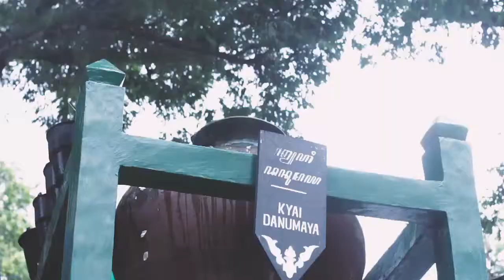Nguras enceh atau gentong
Makam Raja Imogiri
Nguras enceh adalah tradisi ritual tahunan setiap hari Jumat Kliwon atau Selasa Kliwon pada bulan Sura, penanggalan Jawa. ritual ini berupa membersihkan gentong yang berada di makam raja-raja Jawa di Imogiri, Bantul, D.I.Yogyakarta. Tradisi ini dimaknai sebagai upaya membersihkan diri dan hati dari berbagai hal kotor.